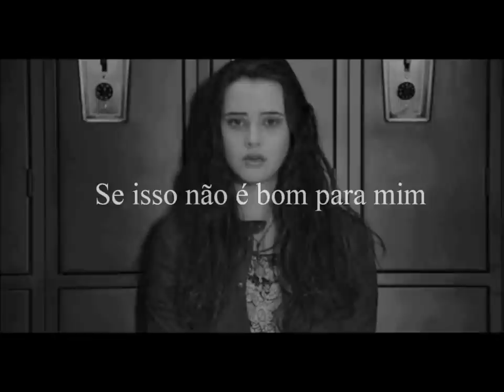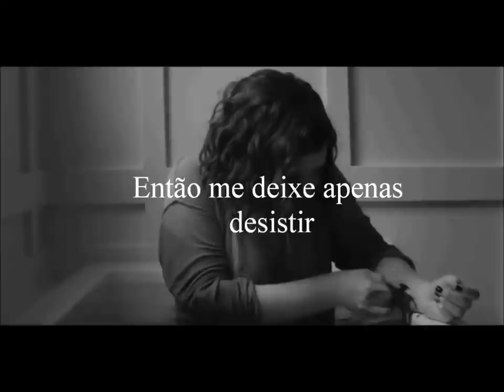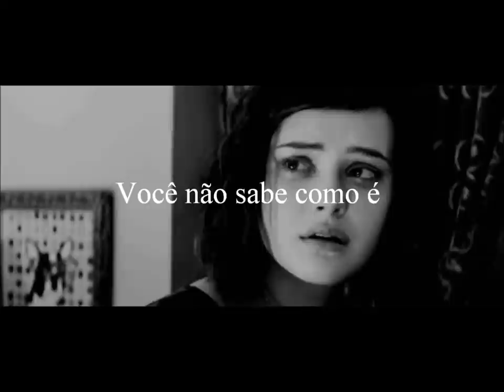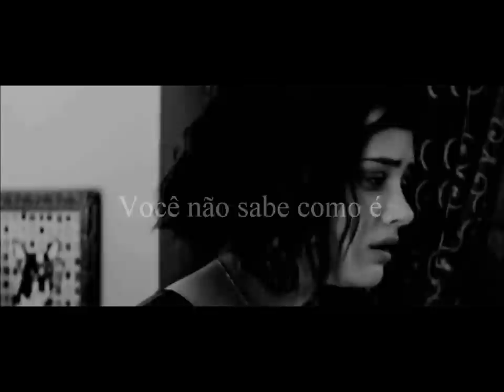13 RW - Hannah Baker - You don't Know (Tradução)